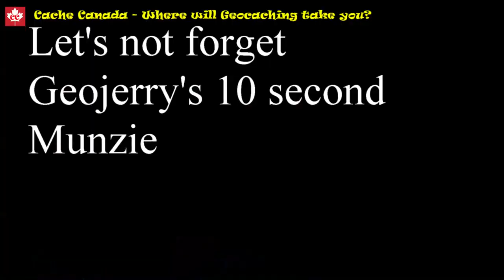There's only 1 One minute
The greatest form of flattery is when someone does a parody about you or something you did. I think. My One Minute Wednesday got parodied. Is that a word? It of course started with MotoJoe's Two Minute Tuesday